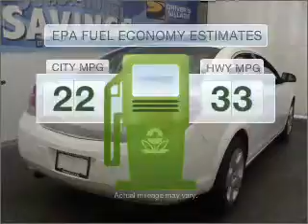2009 Saturn Aura - Cicero NY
Year: 2009
Make: Saturn
Model: Aura
Engine: 2.4 liter inline 4 cylinder 16 valve
Transmission: 6-Speed Automatic
Exterior: White
Miles: 37039
Driver's Village